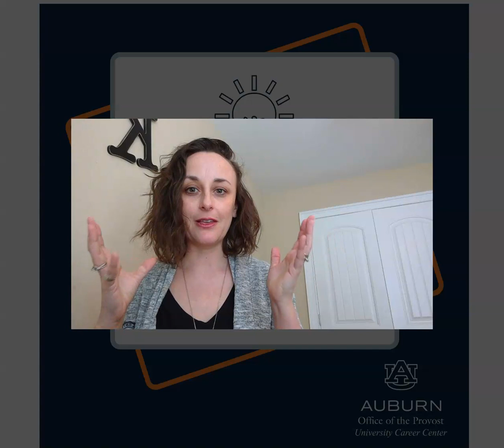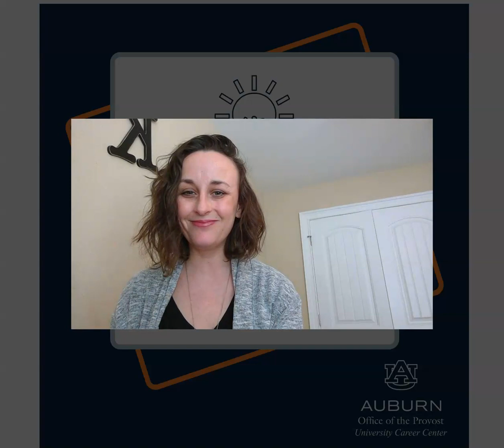Cancelled Internship- Quick Tip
Facing the possibility of your summer internship being cancelled due to Covid-19? Here are some things you can do from our Associate Director, Career Development, Addye Buckley-Burnell.